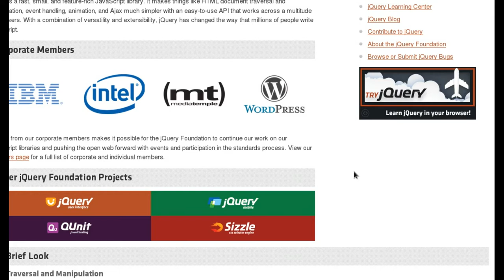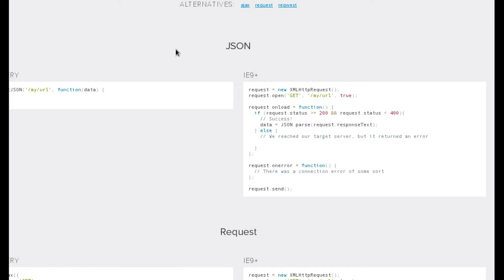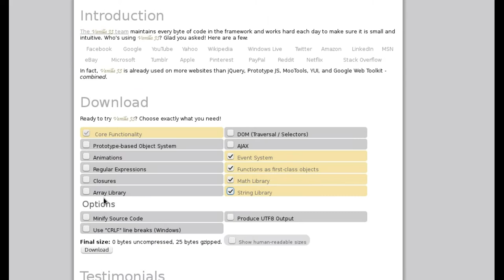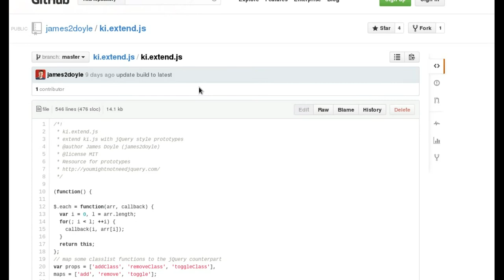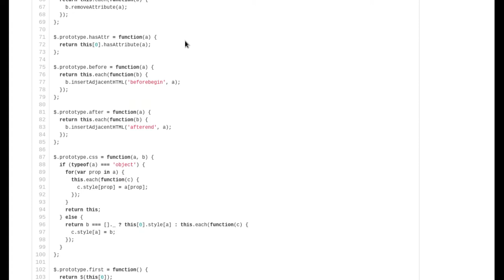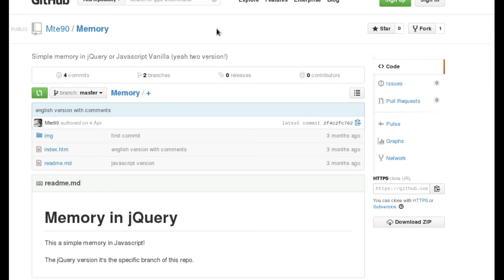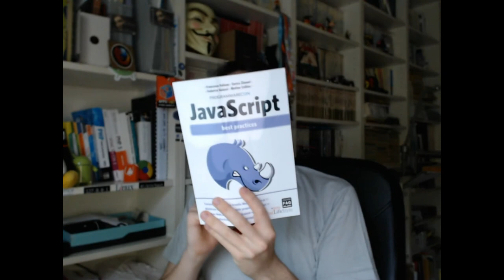Parliamo di: jQuery vs Javascript Vanilla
Il video potrebbe essere non in sync in alcuni punti...

Grazie a tutti quelli che aspettavano questo video